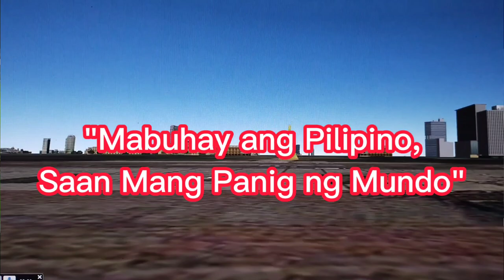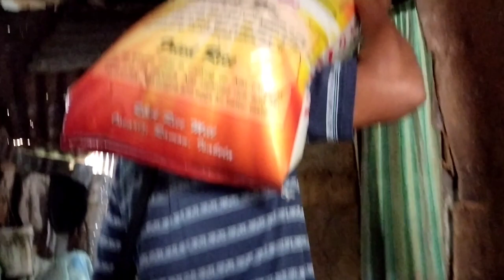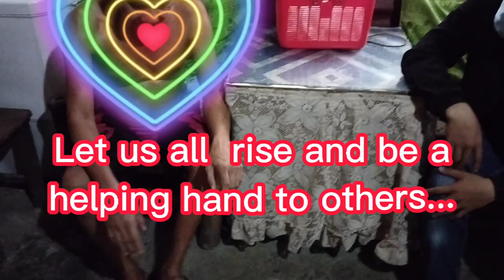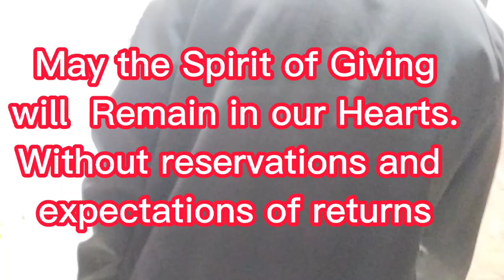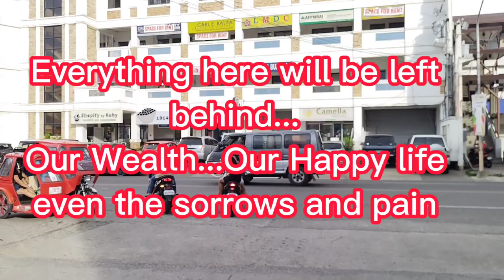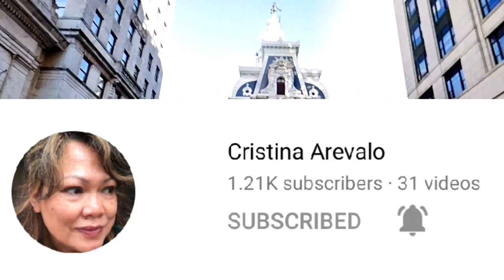The Life of Vincent...Ang Batang Padre De Familia Part 3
Farmless Farmer TV, Cristina Arevalo, Dianne and Mario, BeTsHay, nagtulungan upang maibili ng Isang sakong bigas si Vincent. Simpleng ayuda, May Pamilyang napasaya.

MangJuan's Advocacy continuously growing.
Help the weak and the needy.

Soundtract: Credited to JuliusH from pixabay
Intro Video Made through:Google Earth Pro
Outro Video Made through Google Earth Pro

Thank you for your untiring support mga kapatid!!

"Vincent" A Film by Farmless Farmer TV